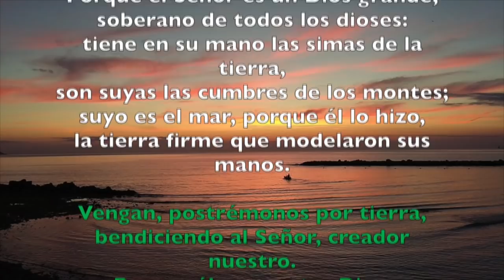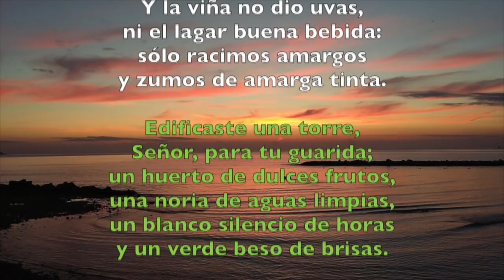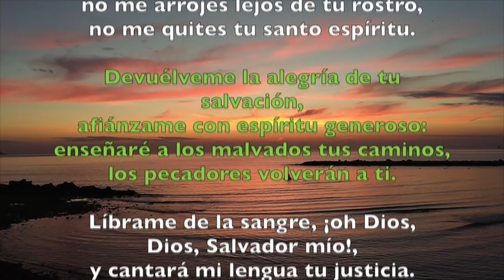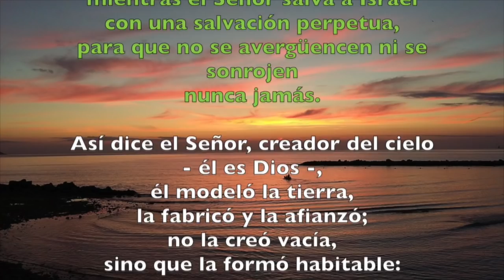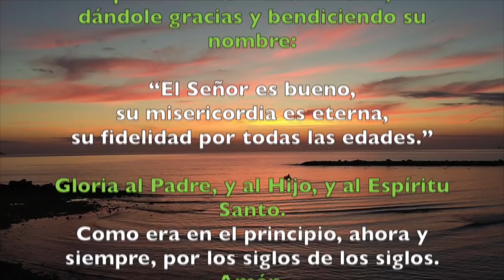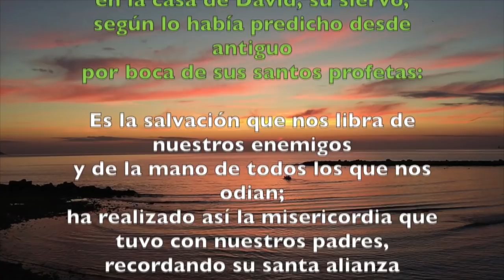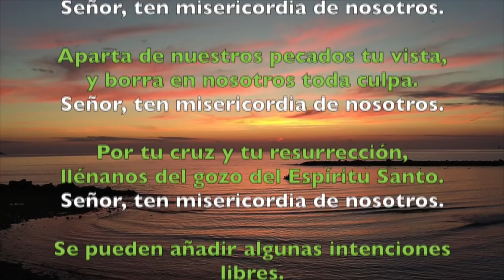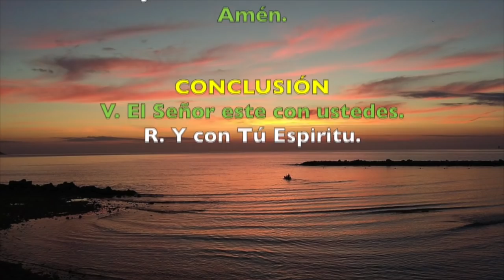Oración de la mañana (Laudes), VIERNES XXV semana del T. Ordinario | Padre Sam